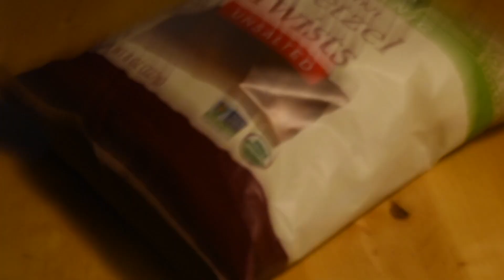Unsalted Pretzels by I Can't Handle The Horror